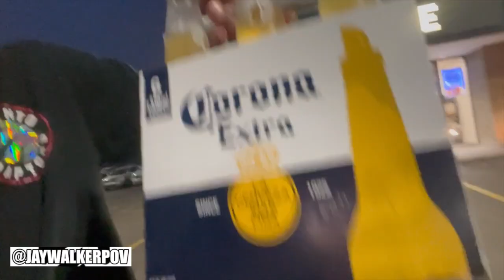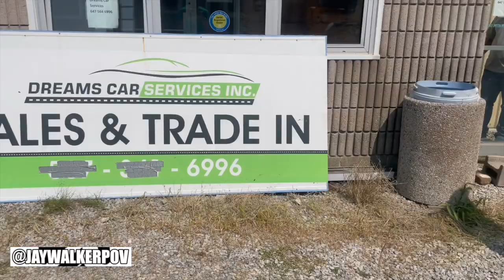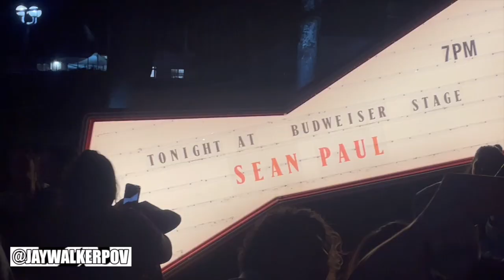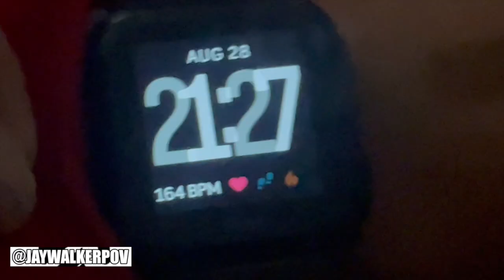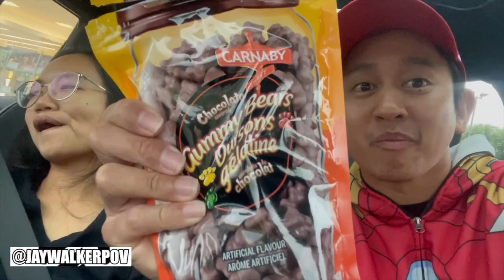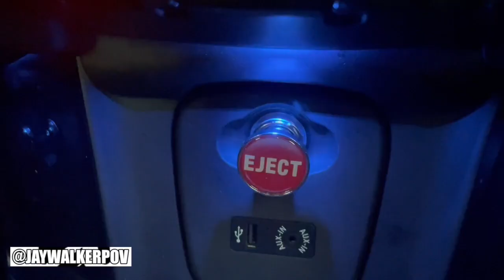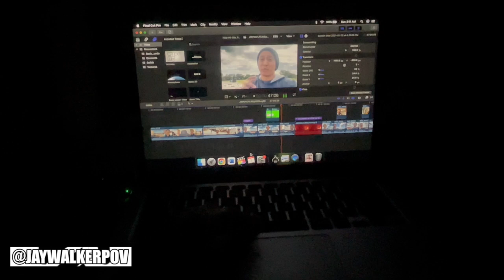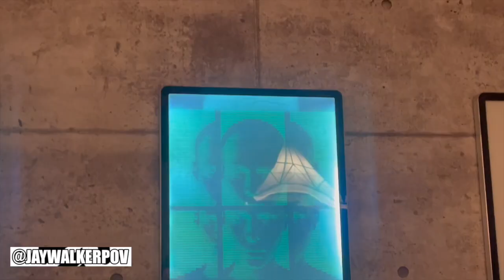JWPOV Live From Last Week Ep 193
Welcome fellow JayWalkers to the 193rd Episode of JWPOV Live From Last Week, a show featuring the daily life of JayWalkerPOV in a weekly episode.  This episode shot in Late August / Early September features visit to Ate Sha's, gifts for In-Laws, busy Wednesday, the new Mini Cooper S, Hakka w Tito Eddie & Tita Monie, visit to Lola V, Sean Paul Concert, 2024 CNE, 2024 Paralympic Ceremonies, Uber Pickups for the Wife, New Mini accessories, Mommy Po's Bday Lunch, Revoescape Escape Room, Krazy Binz, Bubble Guns, Wife & Gie's YYZ dropoff, & bday greets.

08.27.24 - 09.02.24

Sean Paul - Get Busy ALPHA REMIX (Z-Performance Video)
YT User : DJ ALPHA Official